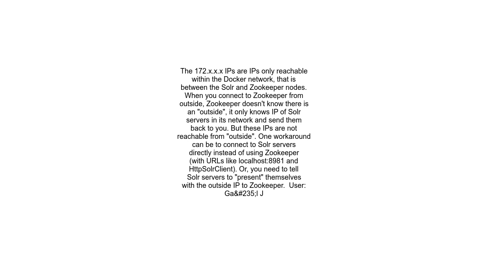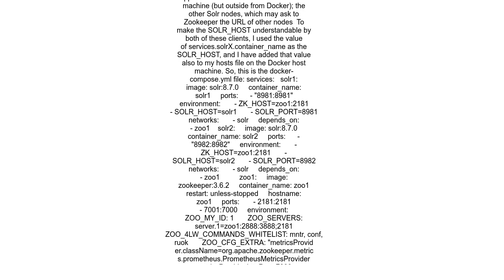Can&#39;t connect to a docker container using its IP address